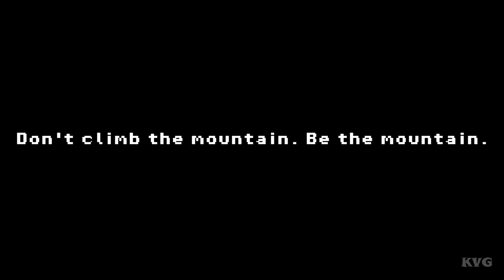Safe Climbing Gameplay (PC HD) [1080p60FPS]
PC Specs:
CPU: Intel Kaby Lake, Core i7 7700K 4.20GHz
Motherboard: MSI Z270 GAMING PRO
Memory: Corsair Vengeance LPX Black 32GB DDR4
HDD: WD Black 4TB SATA-III 7200RPM 128MB
Graphics card: MSI GeForce GTX 1080 GAMING X 8GB DDR5X 256-bit
Case: NZXT Noctis 450 Black
Operating System: Windows 10
Monitor: ASUS VN247H-P 23.6

Game Information:
Your goal is to reach the end by dodging all the deadly traps that you will encounter along the way. Are you ready?